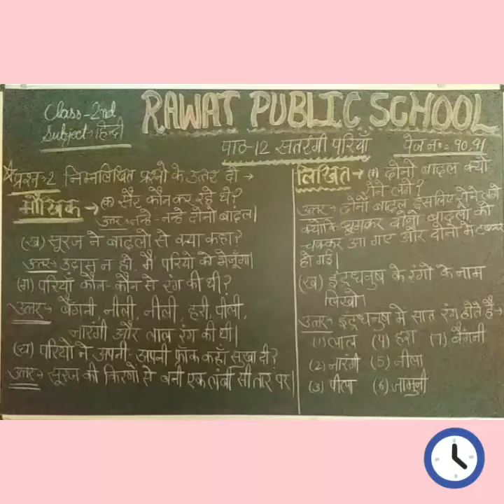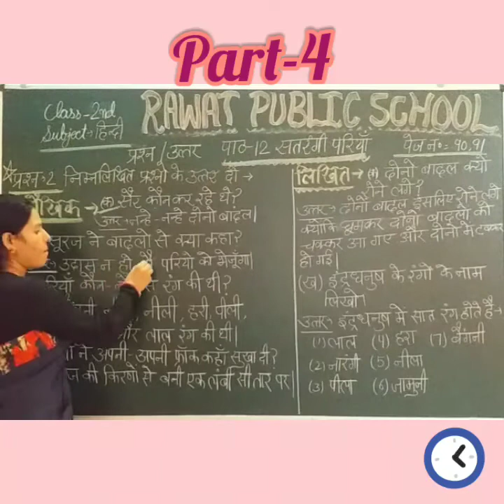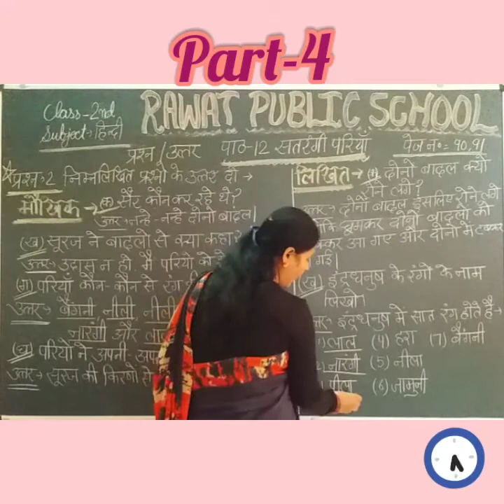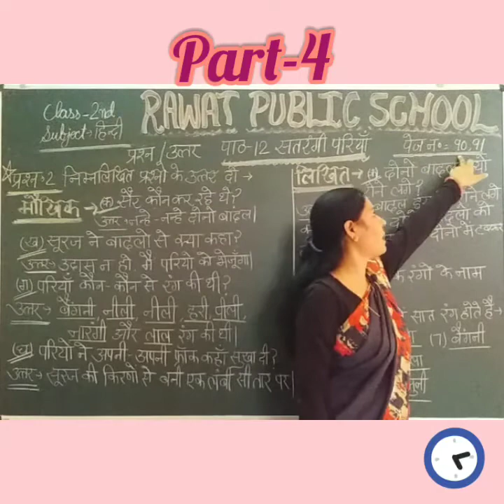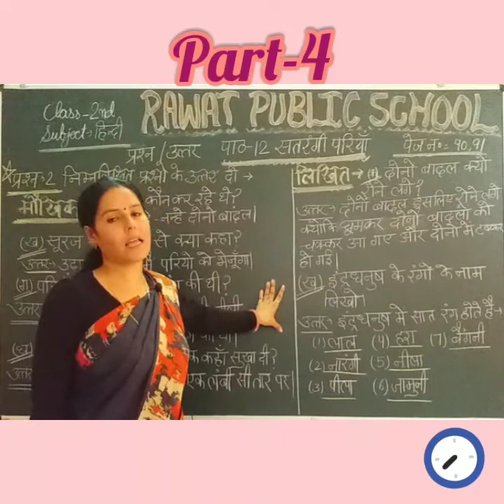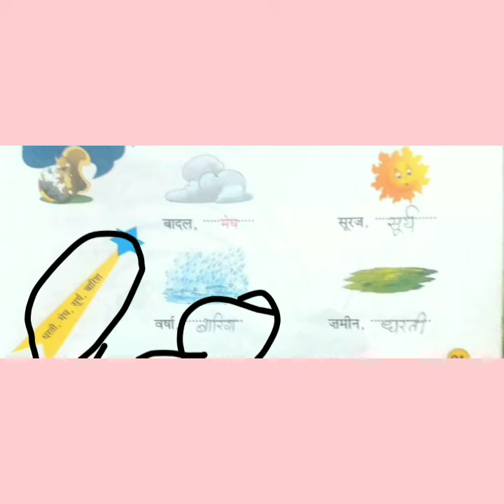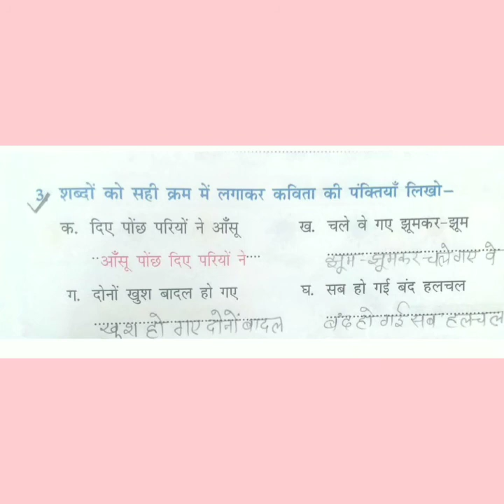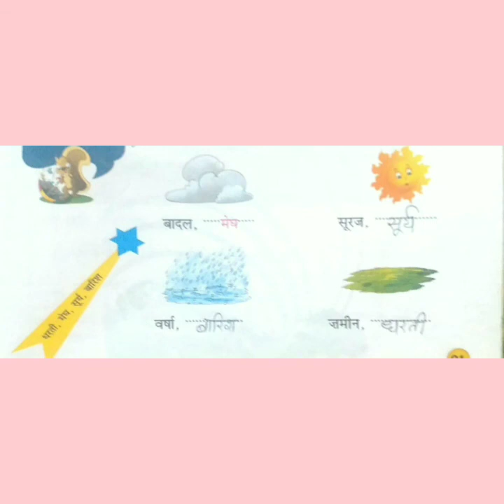Class 2/ Lecture 27/ Ch.12/ Part 4 /Hindi